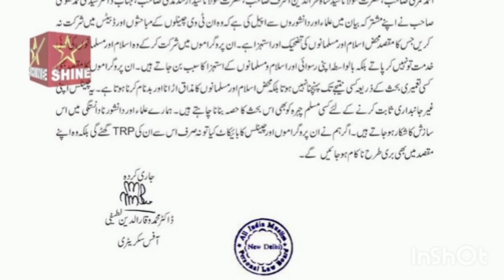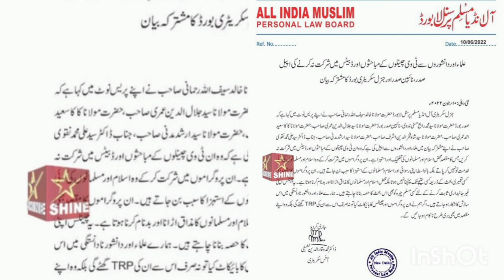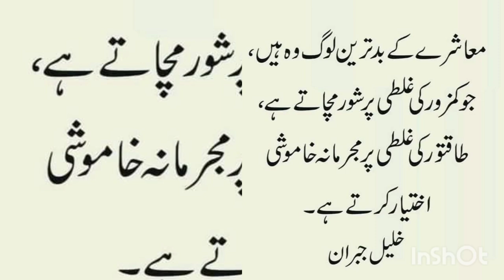Latest Breaking News;: June 11, 2022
Top Views On News

Must Respect Our Beloved Prophet Muhammed (Peace Be Upon Him)

Muslims Agitation on Roads